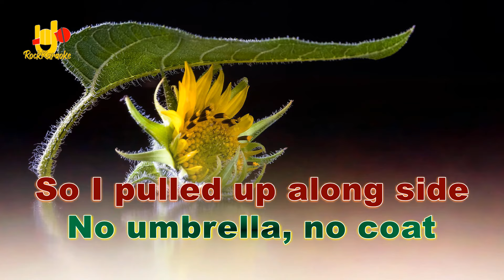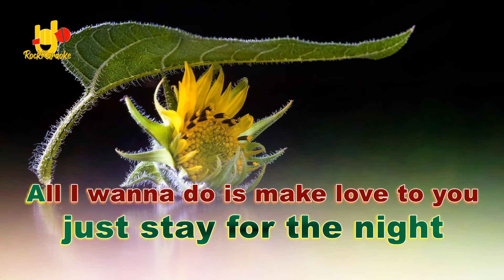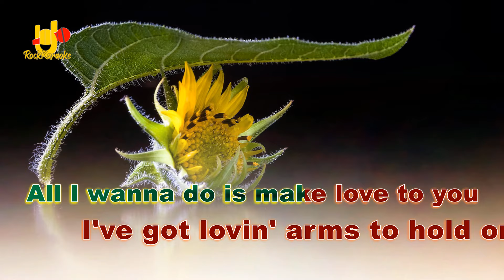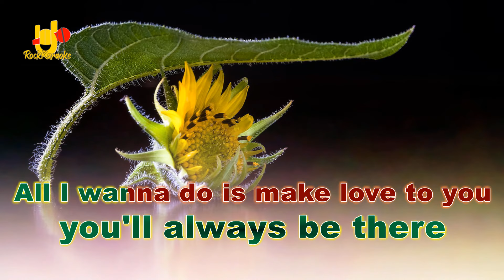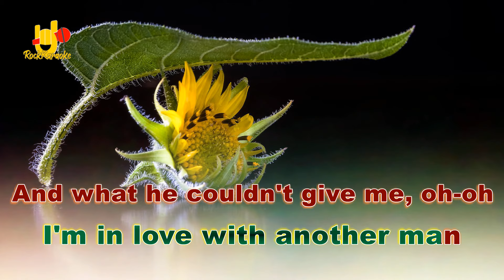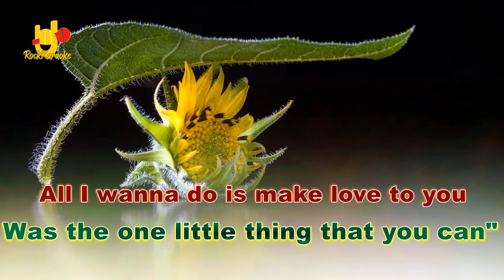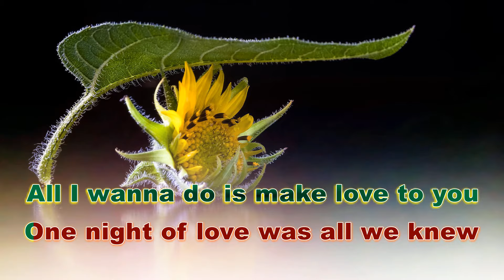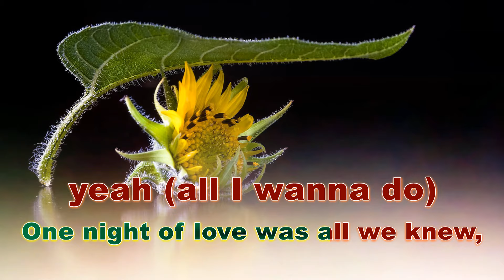ALL I WANNA DO IS MAKE LOVE TO YOU - KARAOKE ORIGINAL Key ( G Major ) - HEART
LETS SING!! Your voice doesn't reach the original pitch???
Don't worry, we provide a lower pitch as well. So, Lets sing. Lets sing rock songs.  Let's sing songs full of memories.

If you want your memorable song to be here, please write the title and artist name in the comments column, so we can provide it for you.

HAVE FUN.